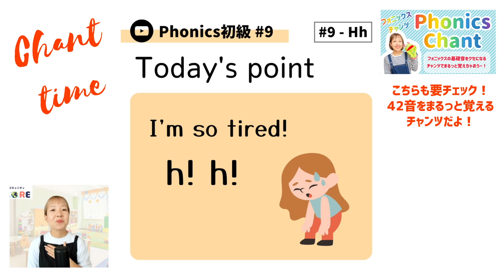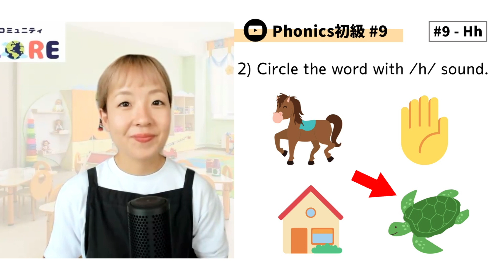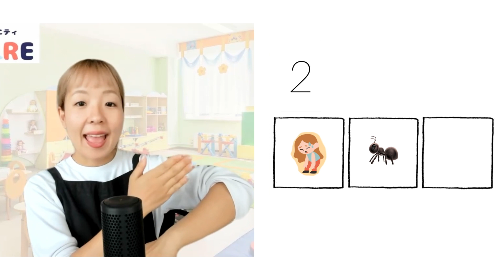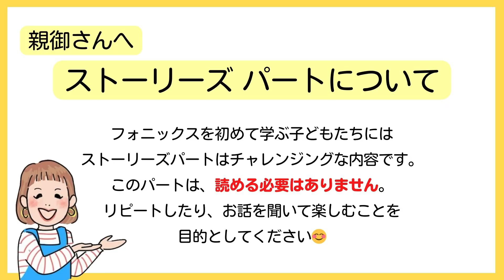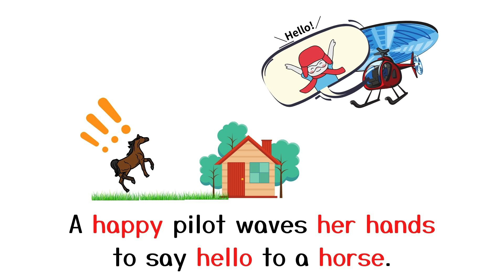フォニックス初級 + Phonics Stories #9 Hh [#419]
初級動画シリーズのテキストは下記からご購入いただけます。

定価 3,980円

テキスト詳細はこちらから！

①LINEに登録
または、ID : @023pyxoh で検索！

②『 初級購入 』とメッセージ送付
⚠️AIが自動応答するので、『』かぎかっこや他のメッセージはつけないようにしてください⚠️

③メッセージにしたがって決済等進めてください。

こんにちは！

【各SNS】

✅Phonicsの基礎音をかるたで楽しく学習『フォニックスかるたカードあそび』